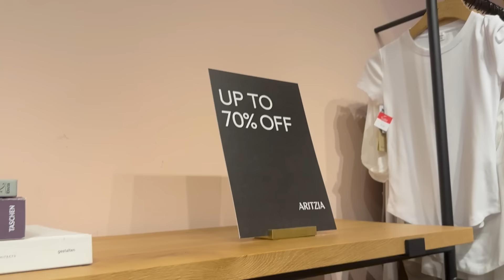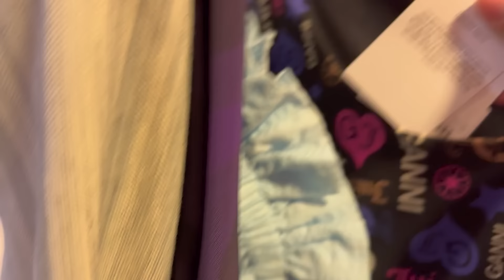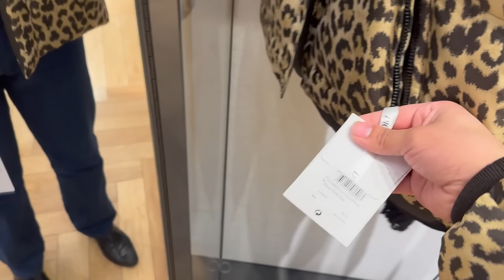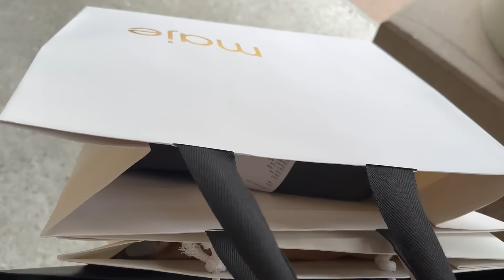WOODBURY COMMONS DESIGNER OUTLETS VLOG | DIOR, CELINE, GUCCI, YSL & MORE!!!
FOLLOW MY SELLING PAGE
@SHOPWITHSERGIO ON IG!!!

WOODBERRY COMMONS BUS
I WOULD SAY LEAVE AT 9:30 AM & COME BACK AT THE 5PM BUS

TORY BURCH
TORY BURCH SALE
COACH OUTLET
NORDSTROM RACK
SAKS FIFTH AVENUE
NEIMAN MARCUS
MICHAEL KORS
MICHAEL KORS OUTLET
TJ MAXX
DIOR BEAUTY

affiliate links are included in most sergio secret videos as a consumer you do not pay any more or less because of an affiliated link. a small percentage of the sale will go to the content creator. helps out the channel to continue to make great videos. thank you for all the love & support!
love sergio secret xoxo